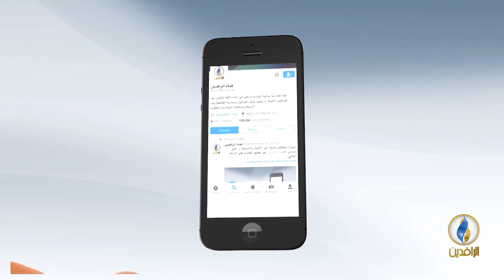المستطيل_الآسيوي | الحلقة - 7 - مع المحلل الرياضي ولاعب المنتخب الوطني السابق كريم صدام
ضيف الحلقة:
 المحلل الرياضي ولاعب المنتخب الوطني السابق كريم صدام

تقديم:
بلال بداع